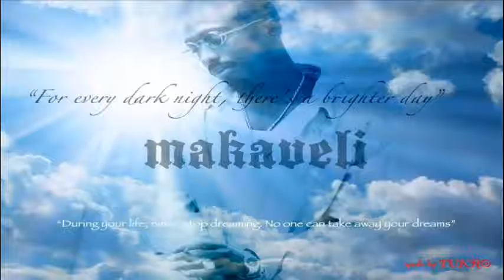2pac feat Eminem Old School new Remix 2013